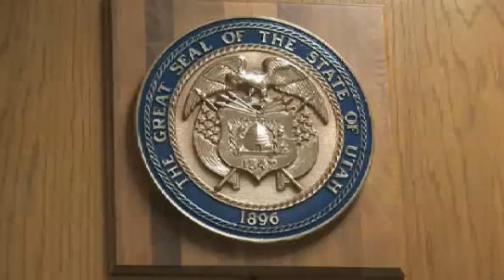Martin MacNeill Trial - Day 8 - Part 4 (Alexis Somers)